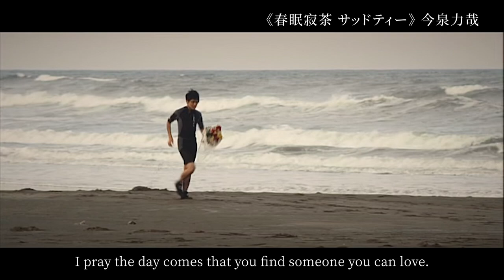Some impressions about Rikiya Imaizumi《サッドティー‎》